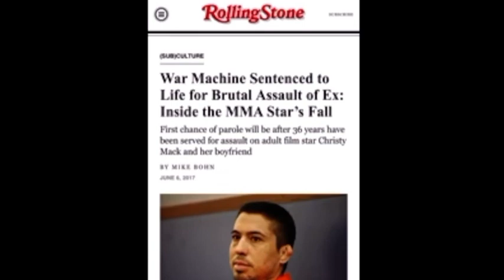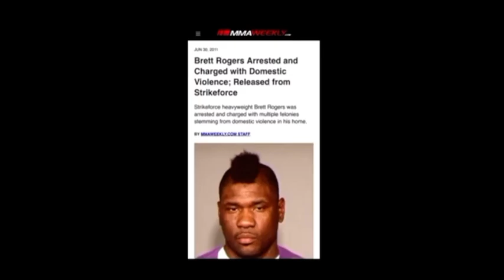Sean McCorkle is the funniest man alive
Sean McCorkle making things awkward for MMA journalists for 10 minutes straight